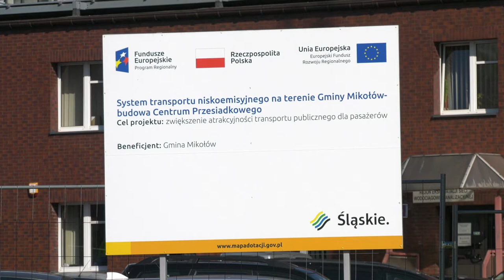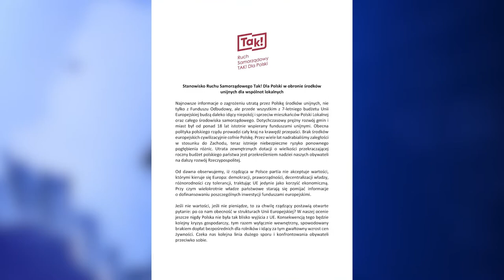Nie będzie inwestycji w miastach? 18.10.2022